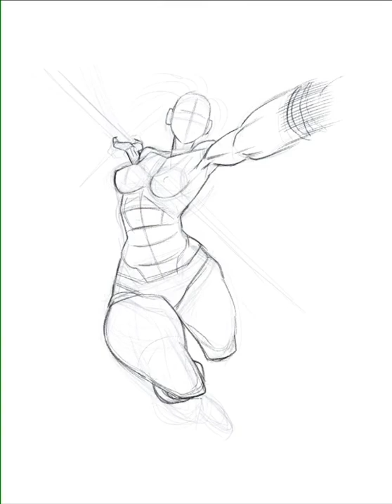Captain Mizuki ❤❤ Love strong 😍 women 😍 I love it!!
TikTok Satisfying Art Compilation 😌 One eye sees, the other feels 😍

 you can also support them directly if you enjoy their work!

Artists featured: 👏👏 @danielbhillyard 😉 😌 😍

Comment "drawing 4u" if you read this! This video is an art tik toks compilation filled with the most amazing, relaxing & satisfying Art I could find. You can learn to paint, draw or improve your art by watching the video and following some of the tips/tutorials :) Thank you so much for the support on my Art TikTok compilation and I hope I can feature more amazing artists on my channel. I upload Art Tik Toks everyday and will continue to upload art tik toks in 2022. I add tik tok painting and drawing tutorials in to help you learn to make better art. Keep watching for the best, and most amazing art tik tok videos. Shoutout to SucccMeme, Shiba Avenue, PinkRamen, Thicccake & GlossyFrog for making amazing TikTok art videos. Follow along with a TikTok Art Tutorial.
secretanimesociety paint watercolour artchallenge artist tiktokartist art leaves # plants